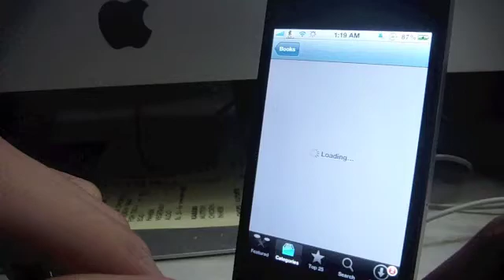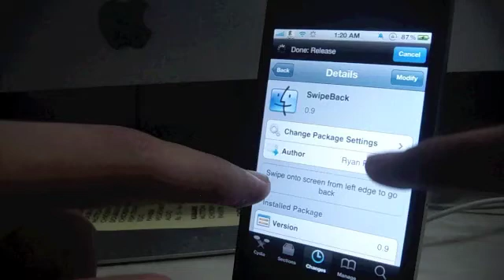Swipe Back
Swipe Back allows you to go back to the previous screen in app with just a simple swipe from the left to the right.